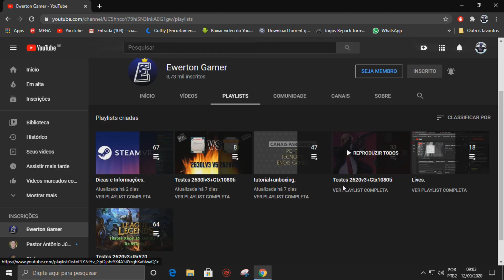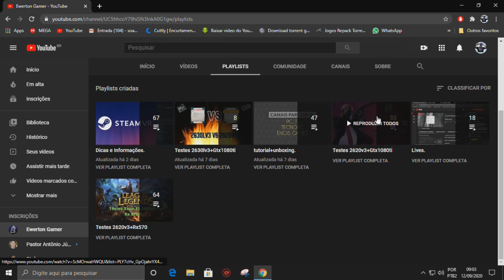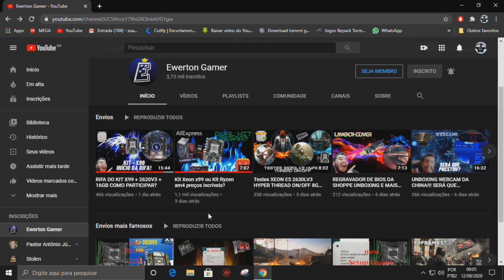Como Ganhar um Kit X99 Por Apenas R$23,00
Agencia 3113
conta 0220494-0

MEU PC N1

PROCESSADOR RYZEN 3 2200G VERSÃO ENG OC 3.9 GHZ
CPU COOLER ALSEYE MODELO I300
MEMORIA RAM GLOWAY 16 GIGAS FREQUENCIA 2666MHZ COM OC PRA 3000MHZ
FONTE REDRAGON MODELO RGPS 500W

MEU PC N2

PROCESSADOR ATHLON 200GE VERSÃO ENG 3.3GHZ
CPU COOLER SNOWMAN MODELO M-X2
PLACA MÃE MAXSUN A320M-VH
MEMORIA RAM GLOWAY 16 GIGAS FREQUENCIA 2133MHZ COM OC PRA 2666MHZ
HD WESTERN DIGITAL 500G
FONTE GAMEMAX MODELO GP400A

MEU PC N3

PROCESSADOR XEON E5 2620V3 COM UNLOCK BOOST 3.2 GHZ
PLACA MÃE MACHINIST X99 1.02
CPU COOLER AIGO L6
MEMORIA RAM GLOWAY 16G FREQUENCIA 2133MHZ
FONTE GAMEMAX MODELO GP650
PLACA DE VIDEO RX 470 XFX 4G

MEU PC N4

PROCESSADORES XEON E5 2620V2 , E5 2630V2 , E5 1620
CPU COOLER AIGO L4
PLACA MÃE KLLISRE X79 M.2
MEMORIA RAM PLEXHD 8 GIGAS
SSD XRAYDISK 128 GIGAS
HD HITACHI 1 TERA